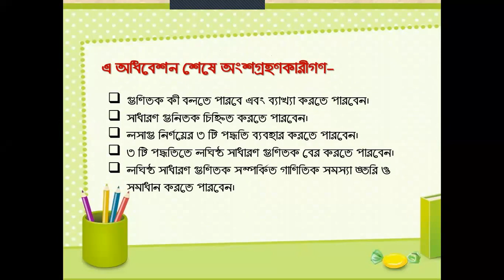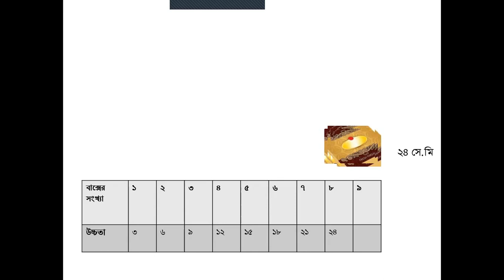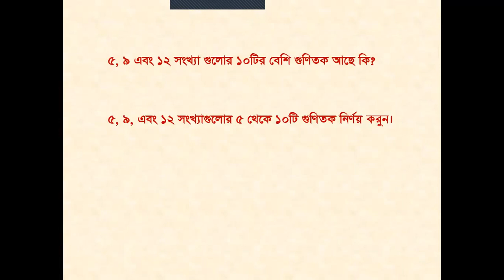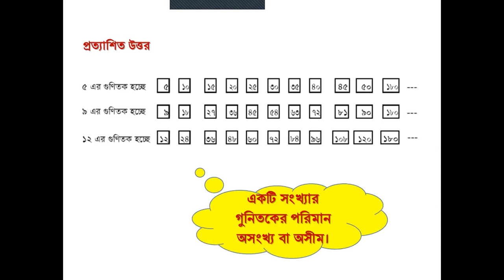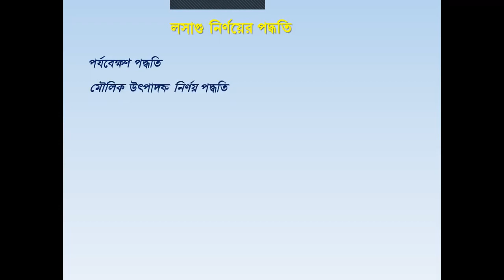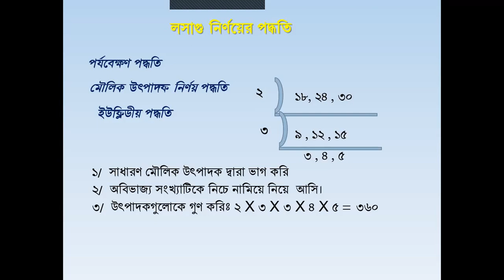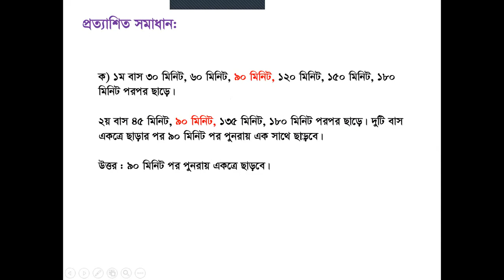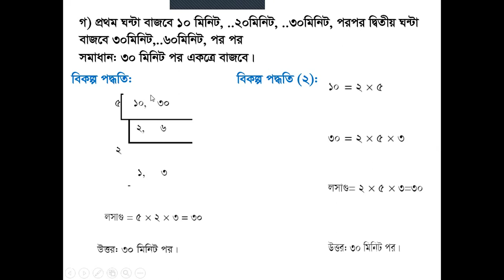Dped Math SK chapter 6 । ডিপিএড গণিত এসকে অধ্যায় ৬ । গুনিতক । Gunitok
উত্তর: কোনো সংখ্যাকে পূর্ণ সংখ্যা দিয়ে গুণ করলে যে সংখ্যাগুলো পাওয়া যায়, তাকে ওই সংখ্যার গুণিতক বলে।